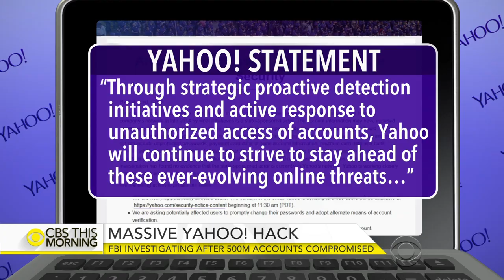Behind the Yahoo hacking that compromised 500 million accounts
Yahoo is urging users to go online immediately and change their password and security questions, after a massive hack of accounts. Yahoo believes information associated with at least 500 million user accounts was stolen. The FBI is investigating what may be the biggest hack ever. CNET senior editor Dan Ackerman joins "CBS This Morning" to discuss the breach.